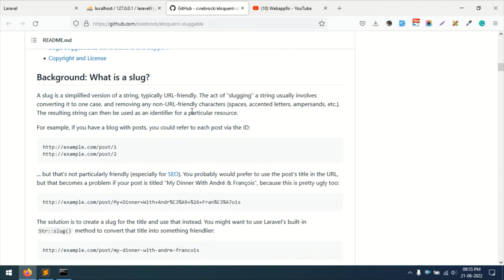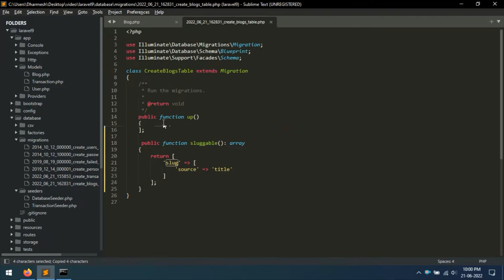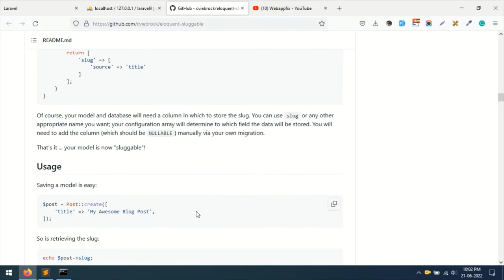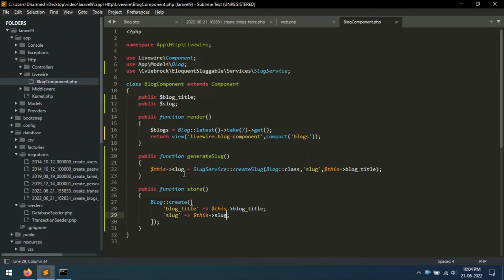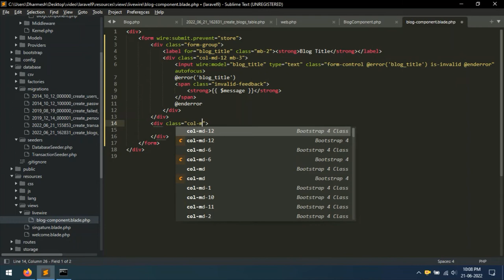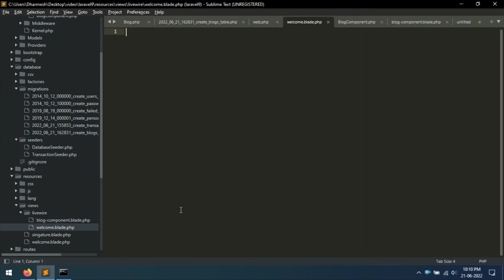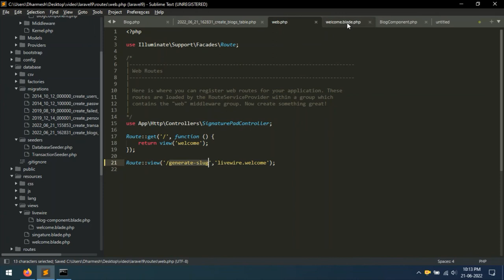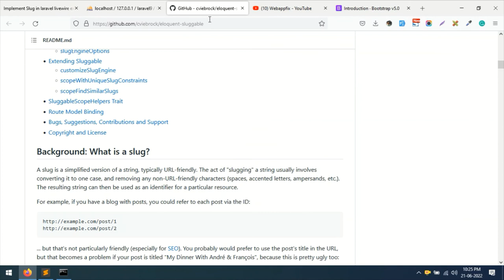Laravel Generate Unique Slug Example | Laravel Livewire Generate Slug Example | Cviebrock Package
Laravel Generate Unique Slug Example | Laravel Livewire Generate Slug Example | Laravel Slug Package | cviebrock

laravel unique sluggable package
laravel unique slug livewire
laravel livewire slugs
laravel slug
laravel slug url
laravel sluggable
slug laravel 8
slug laravel 9
cviebrock/eloquent-sluggable laravel 8
cviebrock/eloquent-sluggable laravel 7
cviebrock/eloquent-sluggable laravel 9
cviebrock eloquentsluggable sluggable' not found
cviebrock eloquent sluggable
cviebrock/eloquent-sluggable packagist
laravel slug generator
laravel slug package
laravel slug example
laravel slug unique
laravel unique slug generator
laravel create unique slug
laravel 8 unique slug
sluggable laravel
composer require cviebrock/eloquent-sluggable
laravel sluggable update
eloquent-sluggable tutorial
laravel generate unique slug example
laravel 8 create unique slug tutorial example
generate slug keyword from title
how to generate unique slug in laravel 8 tutorial
laravel 9 livewire generate new slug tutorial example
laravel livewire generate slug example
how to create unique slug in laravel 9 livewire tutorial